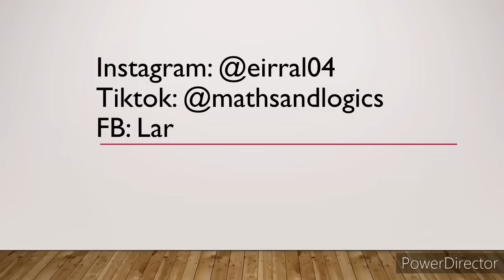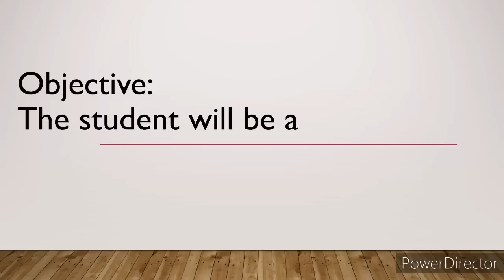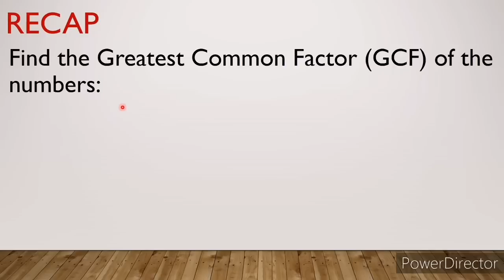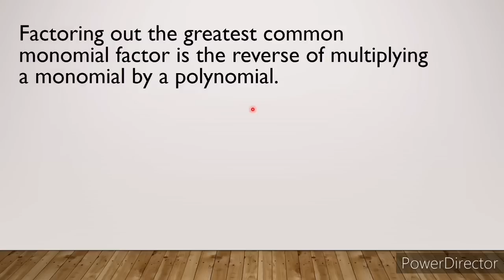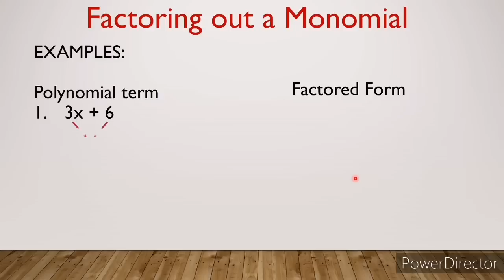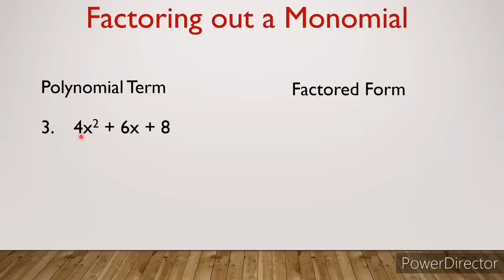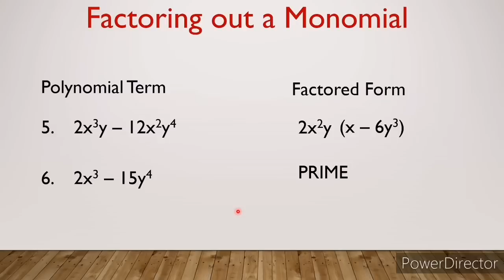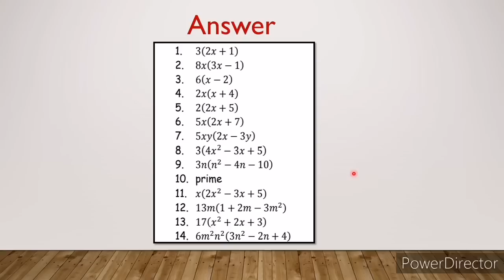Factoring Polynomials in Tagalog | Greatest Common Monomial Factor | Math 8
Hello Grade 8 Math Teachers and Students!
Lesson 1 🤗